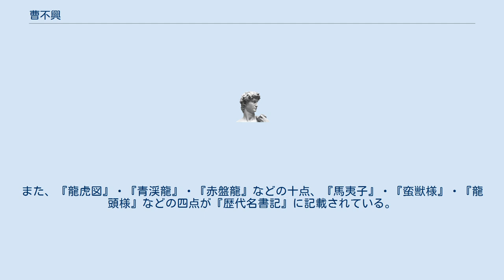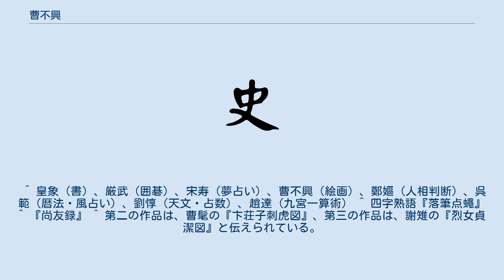曹不興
曹 不興（そう ふこう、? - ?）は、中国三国時代の呉の人物。
『三国志』呉書趙達伝注に引く『呉録』に略伝がある。
「八絶（江南八絶）」の一人。
 絵画に巧みであった。
ある時、孫権の命で屏風を描いた際に、誤って筆を落とし点をつけてしまった。
そこでその汚した点を利用し、それを蠅にして誤魔化した。
その屏風を提出すると、孫権は本物の蠅だと思って手で払おうとしたという。
 曹不興はあるとき、水上に赤い龍が飛んでるのを見かけ、それを絵画に書き取った。
その絵は後に孫晧に献上された。
時代は下って南朝宋の文帝の頃、干ばつが続いたことがあった。
そのときこの曹不興の龍の絵を水上に置くと、俄かに雲が沸き建ち霧が起こり、大雨が注ぐが如く降ったという。
 赤烏10年（247年）、康僧会が呉の都の建業に入り、孫権の支持を得て、江南地方で最初の仏教寺院である建初寺を建立した。
曹不興は寺院が建つとすぐに仏像の絵を描き始め、また絵の巻物を作成し礼拝堂に供えたり、また寺の壁を荘厳に描いたりして寺の建立に貢献した。
曹不興は中国史上初めての仏像画家といってもいい活動を行なっており、中国における仏教の普及に一定の貢献をしている。
 曹不興は龍・虎・馬・人物を描くことが得意で、時には50尺の絹を並べて一人の肖像画を描いた事もあり、その筆捌きは驚くほど手早く、描き出して間もなく完成した。
人物の頭・顔・手・足・胸腹・肩背など、どこであっても一つの誤りなく描けたという。
 曹不興の画風は西晋の衛協に伝わり、また後の画家の顧愷之・陸探微・張僧繇らにも伝えられた。
 南斉の謝赫は、著書の『古画品録』にて、当時著名だった27人の画家を第一品から第六品まで分け論評している。
第一品には陸探微・曹不興・衛協・張墨・荀勗の5人を挙げており、曹不興の絵画に最高級の評価を与えている。
 代表的な著作には、『玄女授黄帝兵符図』（北宋宮廷の秘蔵書画中の第一の作品と呼ばれている）。
また、『龍虎図』・『青渓龍』・『赤盤龍』などの十点、『馬夷子』・『蛮獣様』・『龍頭様』などの四点が『歴代名書記』に記載されている。
 ^ 皇象（書）、厳武（囲碁）、宋寿（夢占い）、曹不興（絵画）、鄭嫗（人相判断）、呉範（暦法・風占い）、劉惇（天文・占数）、趙達（九宮一算術） ^ 四字熟語『落筆点蠅』 ^ 『尚友録』 ^ 第二の作品は、曹髦の『卞荘子刺虎図』、第三の作品は、謝雉の『烈女貞潔図』と伝えられている。